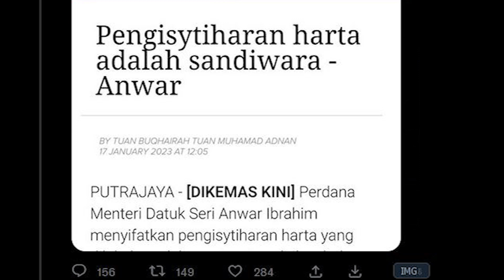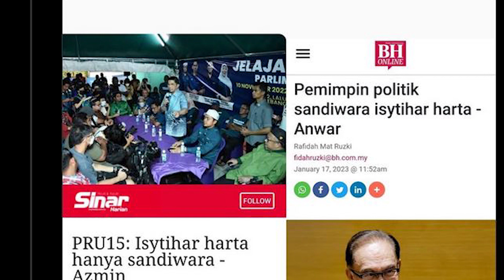ANWAR IBRAHIM JAWAB ISU ISYTIHAR HARTA AHLI POLITIK SEBELUM INI